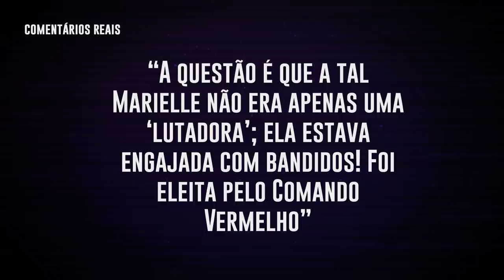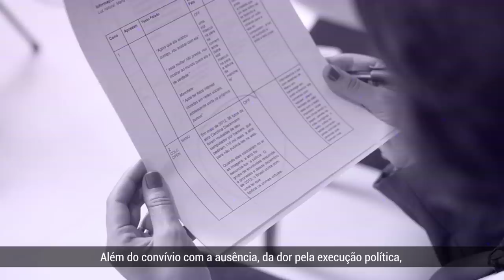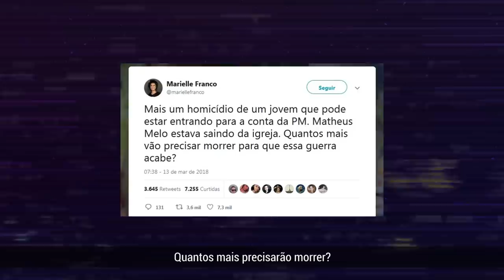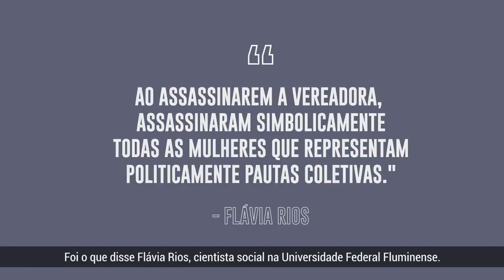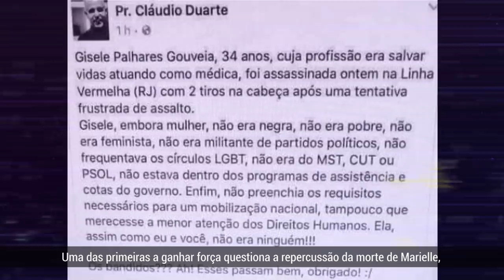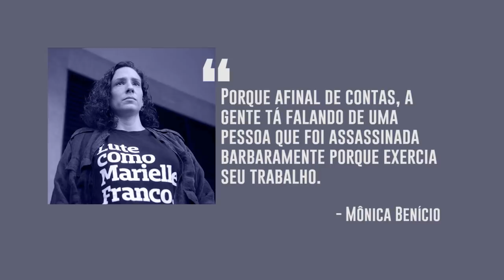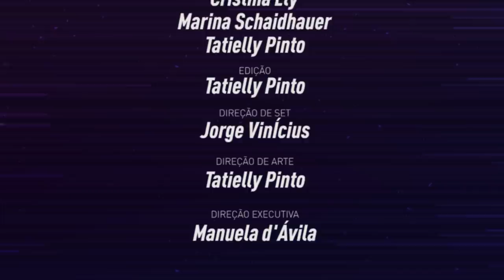E Se Fosse Você? #02 - Marielle Franco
Hoje completa 1 ano da execução política de Marielle Franco. O segundo episódio de E Se Fosse Você? aborda o conjunto de fake news construído por aqueles que buscam a executar permanentemente. ‬

✳ Ouça o bate-papo que batemos com Anielle Franco e Mônica Benício em nosso podcast no Spotify

Lembramos que o instituto E Se Fosse Você?, dirigido por Manuela d'Ávila, tem o objetivo de resgatar a ideia básica de empatia através da criação de conteúdo de combate à fake news e ódio nas redes.

🤝Você também pode ajudar contribuindo na plataforma apoia.se: apoia.se/manueladavila